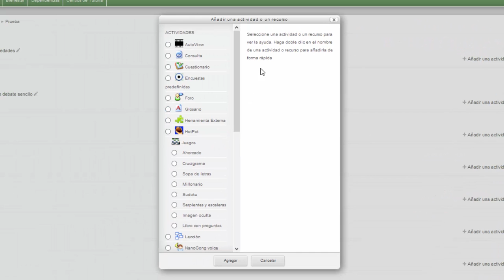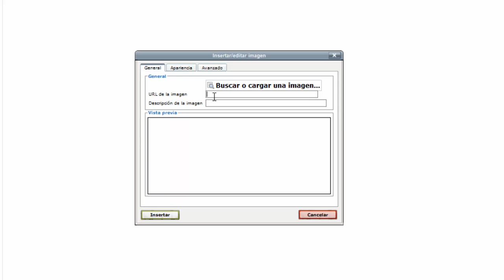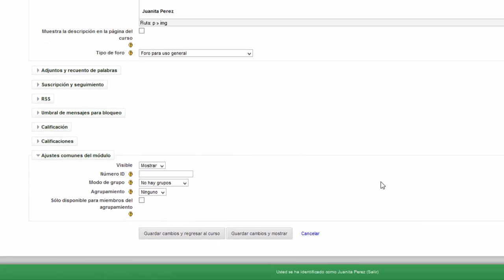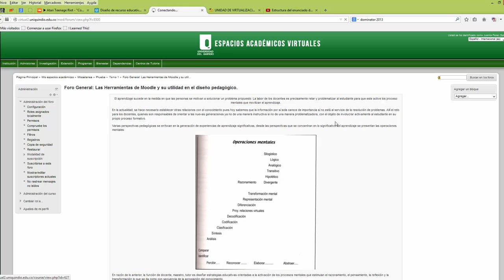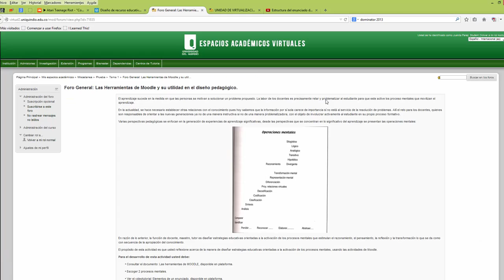Como crear un foro general